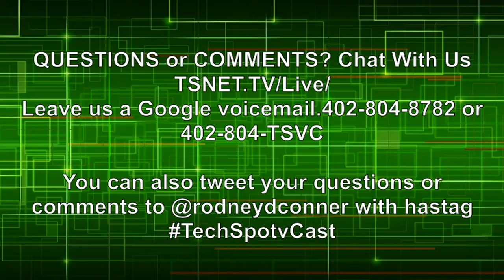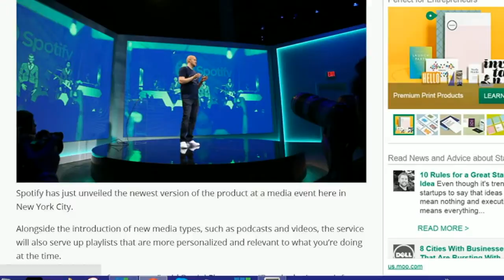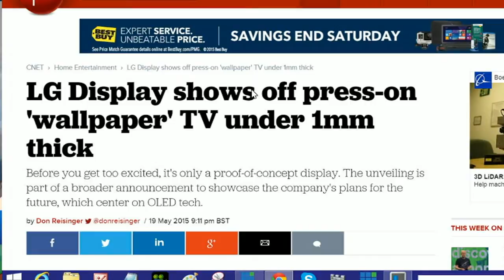Tech Spot vCast Show #64: Best TV? LG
Rodney Conner and I agree the best TV on the market today is the LG.

Our crazy YouTube Live Show in July from Falls Park in Pendleton

displays-latest-oled-tv-sticks-to-the-wall-is-under-1mm-thick/

Google Expected to Separate Photos from Google+.

Each week on Tech Spot vCast Rodney Conner and I cover the latest tech, apps and stories on the web.

Rodney’s Twitter: @rodneydconner
George’s Twitter: @pendletnGazette

The Pendleton-Gazette Consumer News Magazine is a Consumer News publication located in Pendleton, Indiana.